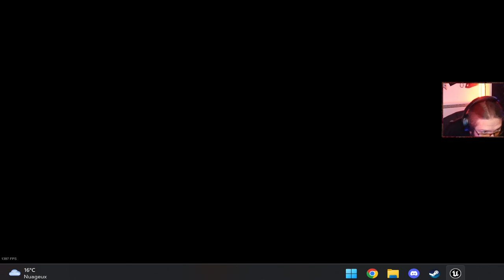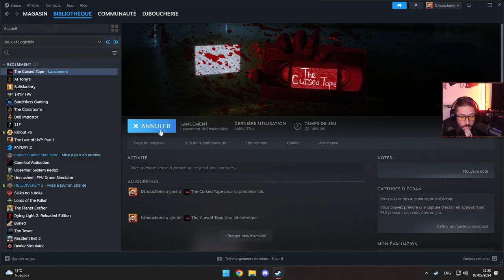The Cursed Tape